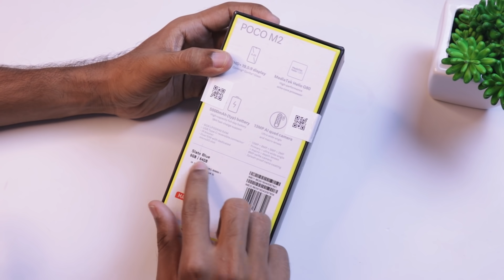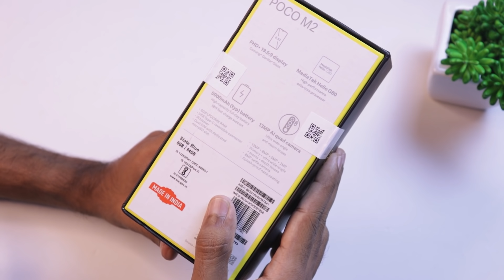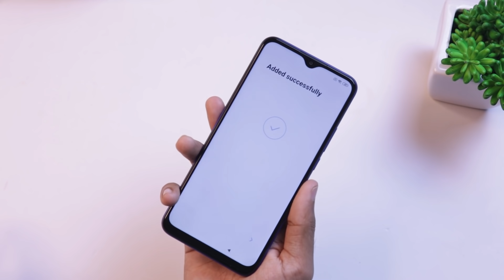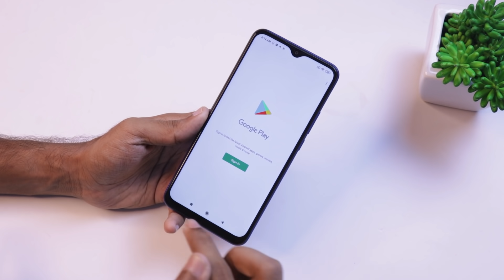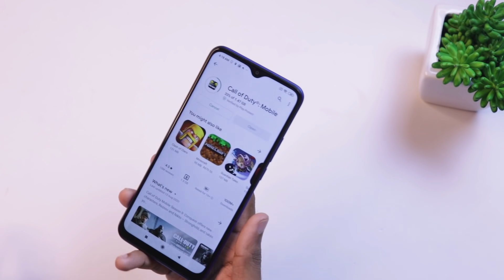Poco M2 Unboxing And First Look - Malayalam